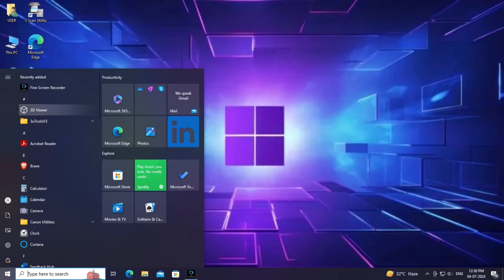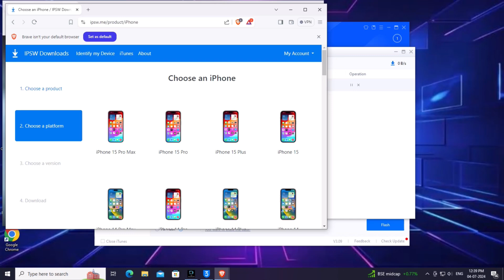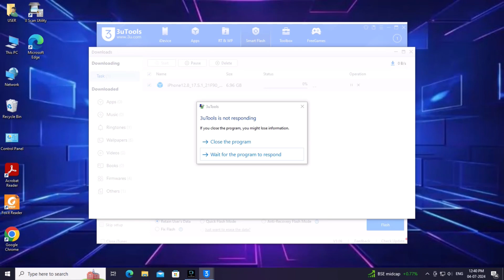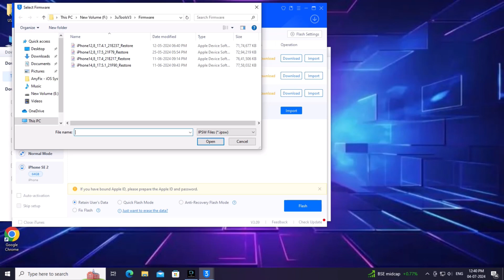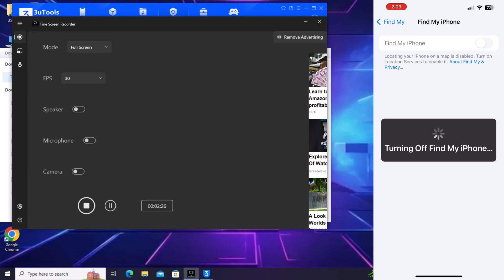How to downgrade from ios 18 to ios 17 with out data loss#ios18